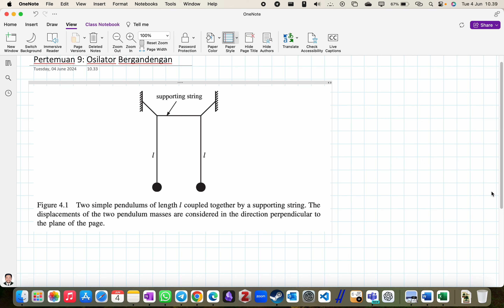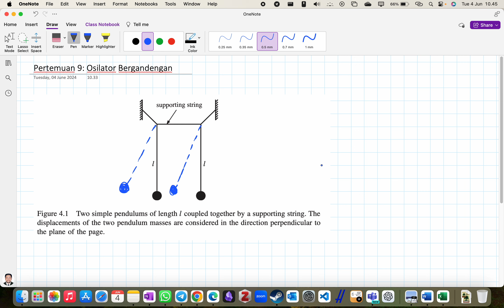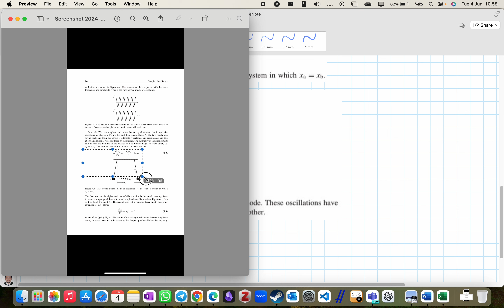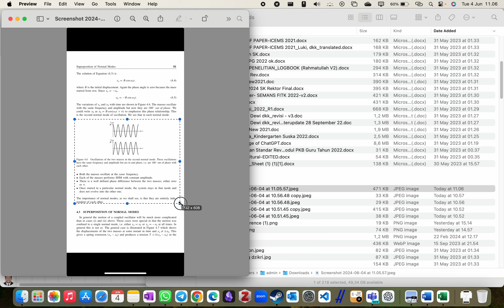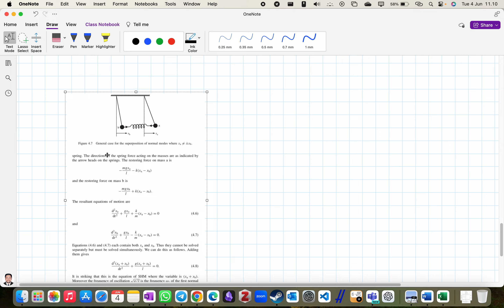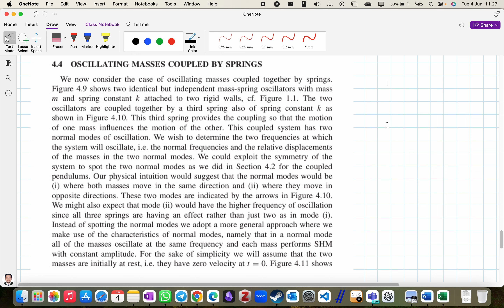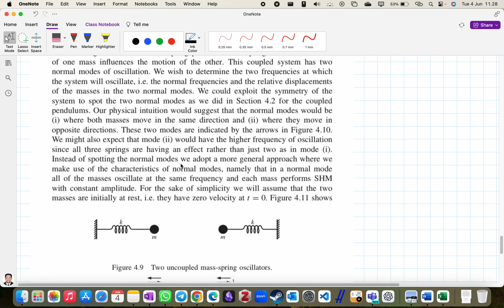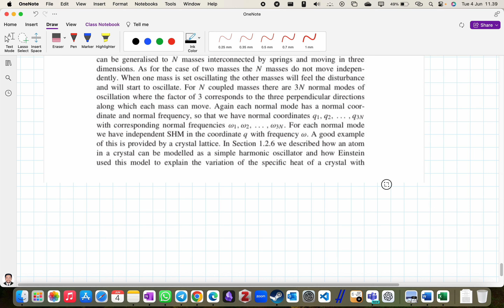Pertemuan 9 - Osilasi Bergandengan Mata Kuliah Gelombag